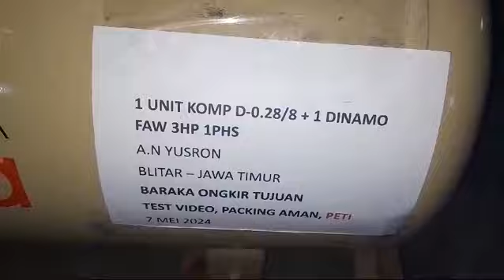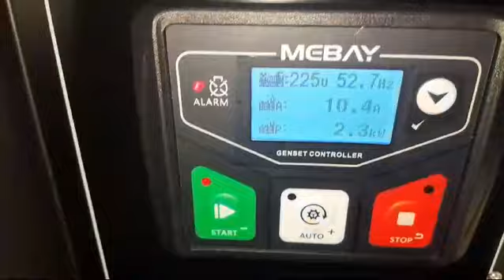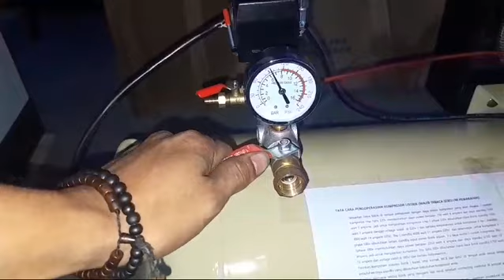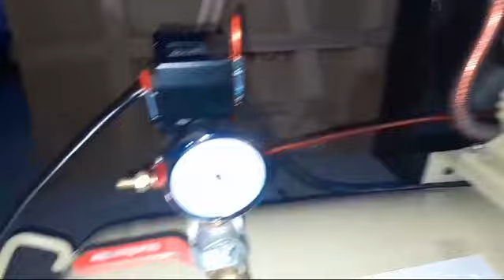kompresor 3 pk Montoya USA TEchnology